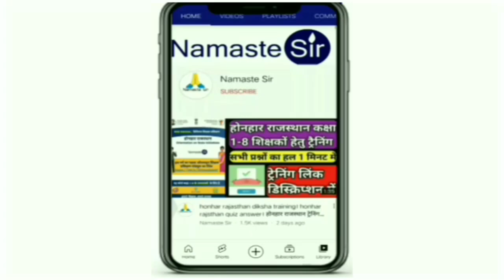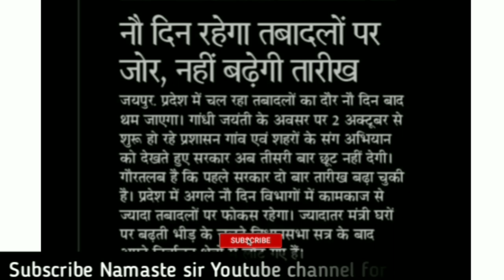तबादलों पर नो दिन रहेगा जोर,दो बार बढ़ चुकी तारीख अब नही बढ़ेगी तारीख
🔴 *** ABOUT ME ***🔴

धन्यवाद।

shaladarpan_work,GovtEmployeeOrder,ShalaDarpanLatestNews,ShalaDarpan,GovtEmployeeeTodayNews,LockDown
gis_order,waqt_watch,shaladarpan,आपदा_प्रबन्ध,स्कूल_ओपन,deputation,karanbataonotice,homedistrictduty,peeonotice,teachers duty,WorkFromHome​
,vaccination,namste_si r,namastesir,GovtEmployeeOrder,ShalaDarpanLatestNews,GovtEmployeeeTodayNews,LockDown​,Lockdownnewstoday,Latestnewstodaywaqt_watch,education_news,namasate,transfer,2ndgradetransfer,REET2020,Rajasthan_Police